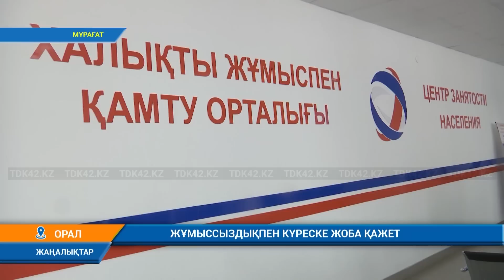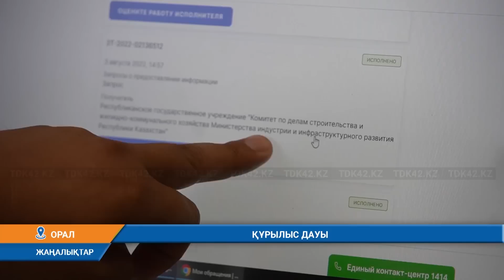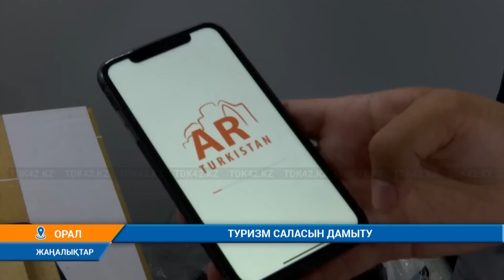Күндізгі жаңалықтар (03.08.2023) 15:30